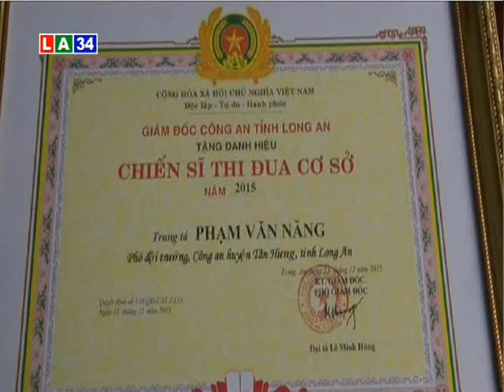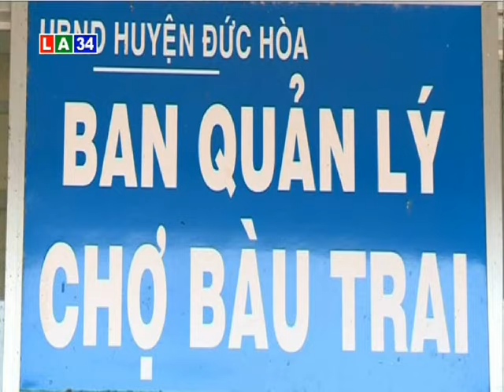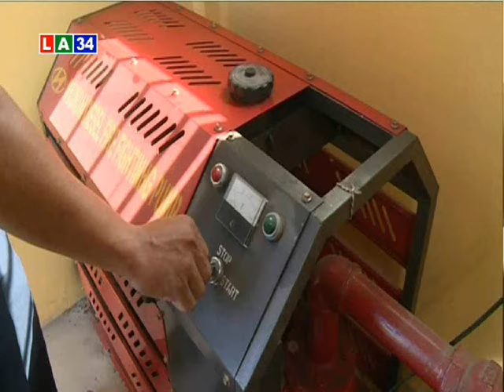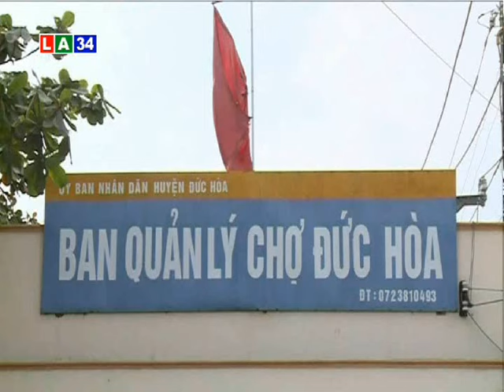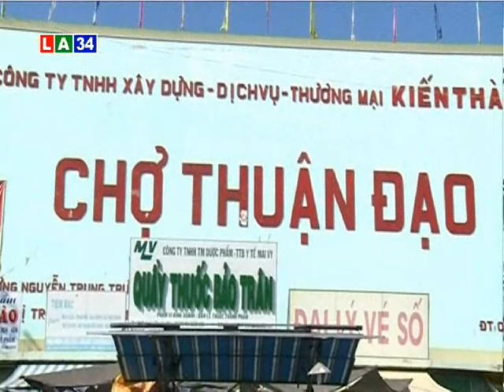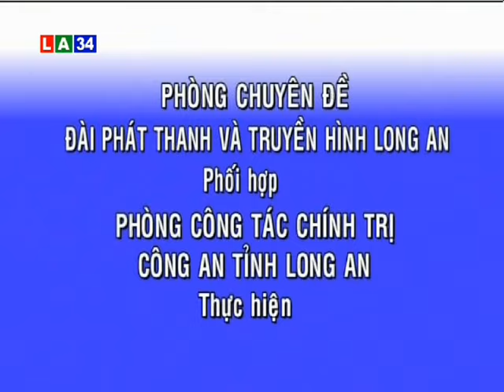An ninh Long An: Tăng cường kiểm tra PCCC dịp tết | LATV